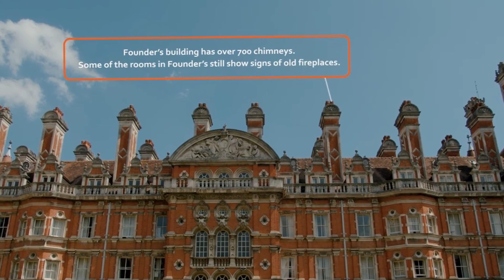Egham Royal Holloway Campus